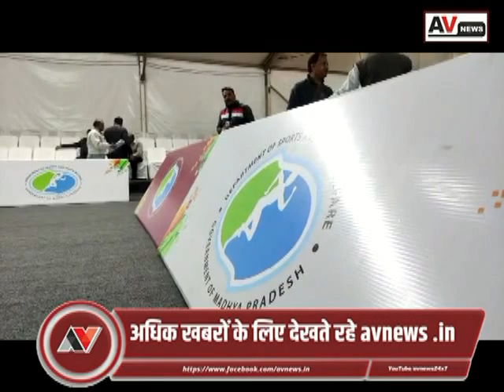UJJAIN | उज्जैन |AVNEWS Bulletin | Latest Ujjain News | 31 January 2023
महाकालेश्वर मंदिर में प्रोटोकॉल व्यवस्था पर लगा ब्रेक

खेलोइंडियायूथगेम्स का उज्जैन में कल होगा शुभारंभ

4 महीने पूर्व हुई चाकूबाजी में घायल युवक ने लंबे उपचार के बाद दम तौड़ा

'राजदीदी' सिखाया जीवन जीने का नया अंदाज

ज्योतिषाचार्य के यहां चोरी करते सीसीटीवी में कैद हुई महिलाएं

विक्रमविश्वविद्यालय में छात्र छात्राओं ने किया प्रदर्शन

महाकाल के भक्तों के लिए एक बड़ी खबर सामने आई है यदि आप भी बाबा के दर्शनों के लिए उज्जैन जाने वाले हैं तो आपको ये खबर जरूर पढ़ लेनी चाहिए। दरअलस अब मंदिर में प्रोटोकॉल व्यवस्था समाप्त कर दी गई है। जिसके बाद अगर आप मंदिर में दर्शनों के लिए जाते हैं तो आपके 250 रुपए की पर्ची कटवाकर न्यौछावर देना होगा। हालांकि इस व्यवस्था में कुछ लोगों के लिए इससे दूर रखा गया है। ये निर्णय सोमवार को देर रात हुई मंदिर समिति ​की बैठक में लिया गया। आपको बता दें 1 फरवरी यानि इस दिन से ये सुविधा शुरू होने जा रही है। इसमें आपको बता दें जिसके बाद श्री महाकालेश्वर मंदिर में कुछ लोगों को नि:शुल्क प्रवेश मिलेगा। जिसमें साधु, संत-महंत, महामंडलेश्वर, शंकराचार्य, पीठाधीश्वर, धर्माचार्य, प्रेस क्लब के सदस्य, अधिमान्यता प्राप्त पत्रकार (स्वयं) सत्कार व्यवस्था के अंतर्गत निशुल्क शीघ्र दर्शन व्यवस्था से प्रवेश कर सकेंगे। आपको बता दें इसके अलावा अति विशिष्ट व्यक्ति, जो शासन के प्रोटोकॉल श्रेणी में आते हैं, उन्हें भी पहले की तरह निशुल्क प्रवेश ही दिया जाएगा। इसके विपरीत किसी भी माध्यम से कोई दर्शनार्थी प्रोटोकॉल के तहत दर्शन के लिए आते हैं, उन्हें अब 250 रुपए प्रति व्यक्ति रसीद लेना कंपलसरी यानि अनिवार्य होगा।
00000000
खेलो इंडिया गेम्स का शुभारंभ 1 फरवरी को उज्जैन में माधव सेवा न्यास में होगा  और आज शाम तक सभी टीम उज्जैन पँहुच जाएगी । आयोजन की सभी तैयारियां पूरी हो चुकी है।खेलो इंडिया यूथ गेम्स के तहत उज्जैन शहर में एक से 3 फरवरी तक राष्ट्रीय स्तर की योगासन प्रतियोगिताएं एवं 6 से 10 फरवरी तक मलखंब प्रतियोगिताएं आयोजित की जा रही है।  इन दोनों प्रतियोगता में सम्पूर्ण देश से 27 राज्यों के करीब 400 खिलाड़ी भाग ले रहे हैं जिनके रुकने के लिए होटलों में व्यवस्था की गई है वही भोजन के लिए एक अलग मेस बनाई गई है। अधिकांश राज्य के खिलाड़ी उज्जैन पहुंच चुके हैं कल सुबह प्रदेश शासन के उच्च शिक्षा मंत्री डॉ मोहन यादव योग स्पर्धा का शुभारंभ करेंगे। एडीएम संतोष टैगोर ने बताया कि आयोजन की सभी तैयारियां पूरी कर ली गई है।
विक्रम विश्वविद्यालय के अंतर्गत आने वाले कृषि विज्ञान अध्ययन शाला के छात्र-छात्राएं मूलभूत सुविधाओं से वंचित है। इसी के चलते आज उन्होंने विक्रम विश्वविद्यालय पहुंचकर जमकर हंगामा किया और विश्वविद्यालय का घेराव करते हुए कुलपति डॉ अखिलेश पांडे को अपनी मांगों का ज्ञापन सौंपा। छात्रों का कहना था कि बढ़ी हुई फीस कम की जाए और भवन वॉशरूम सहित लाइब्रेरी की सुविधा उपलब्ध कराई जाए। कुलपति ने शीघ्र ही मांगों के निराकरण का आश्वासन दिया।
उज्जैन। पश्चिमी म.प्र. प्रादेशिक माहेश्वरी महिला संगठन द्वारा 31 जनवरी यानि आज झालरिया मठ पर  आध्यात्मिक प्रेरक वक्ता रेकी ग्रैंडमास्टर राजेश्वरी मोदी 'राजदीदी' के प्रेरक सत्र का आयोजन हुआ । इसमें राजदीदी ने 'जीवन जीने का नया अंदाज' पर प्रेरक वक्तव्य दिया ।अध्यक्ष वीणा सोमानी ने बताया कि कार्यक्रम में राजदीदी स्वास्थ्य, सुखी-समृद्ध व सामंजस्य से भरपूर अर्थपूर्ण जीवन के सूत्रों को बताया । इस प्रेरक आयोजन में कई श्रोता उपस्तिथ हुए । इसमें माहेश्वरी समाज के साथ ही अन्य समाज के श्रोता भी शामिल हुए । कार्यक्रम में भाग लेने के लिये 'पहले आओ पहले पाओ' के आधार पर पंजीयन करवाना गया था ।
देवास रोड पर ज्योतिषाचार्य पंडित आनंदशंकर व्यास के पुत्र विनय व्यास के यहां दिनदहाड़े चोरी हो गई। कैमरे के फुटेज चेक करने पर उसमें दो लड़कियां करीब 40 किलो वजनी पीलत के बर्तन चुराकर ले जाते दिखाई दी। पुलिस रिपोर्ट दर्ज कर फुटेज के आधार पर दोनों लड़कियों की खोजबीन कर रही है।विनय व्यास ने बताया कि देवास रोड स्थित पैतृक जमीन पर भाइयों के मकान का निर्माण किया जा रहा है। वहीं पर एक मकान में ताला लगा हुआ था, जहां दोपहर के समय कचरा बिनने के बहाने दो लड़कियों ने वारदात की। घर से 10 पीतल की थाली व चार पीतल के हंडे चुरा ले गए जो करीब चालीस किलो वजनी होंगे। नागझिरी पुलिस ने बताया चोरी की रिपोर्ट दर्ज कर ली है व आसपास के डेरों पर भी पता लगाया जा रहा हे .
४ माह पूर्व जीवाजीगंज थाना क्षेत्र के महावीर नगर में रहने वाले अंकित नामक युवक को कुछ युवको ने चाक़ू मारकर गंभीर घायल कर दिया था वारदात में अंकित  बाहर आ गयी थी जिसके चलते उसे उज्जैन से इंदौर निजी अस्पताल में रेफर कर इलाज दिया जा रहा था जहा लम्बे समय तक चले उपचार के बाद 27 जनवरी को अंकित ने डीएम तोड़ दिया मामले में जीवाजीगंज पुलिस द्वारा ह्त्या की धारा नहीं बढ़ाने के चलते आज माली समाज ने आईजी के नाम ज्ञापन सोपकर पीड़ित को न्याय दिलाने की मांग की हे आपको बता दे की मृतक इकलौता लड़का था जिसके पिता दिए की बाती बनाने का कार्य करते है चाकूबाजी के बाद अपने परिचितों और अन्य लोगो से कर्ज लेकर उसका उपचार इंदौर में निजी अस्पताल में करवा रहे थे लेकिन उनके बेटे की मौत हो गयी अब परिवार के लोग न्याय की आस में दर दर भटक रहे हे उनका आरोप हे की पुलिस उनकी सुनवाई नहीं कर रही है।